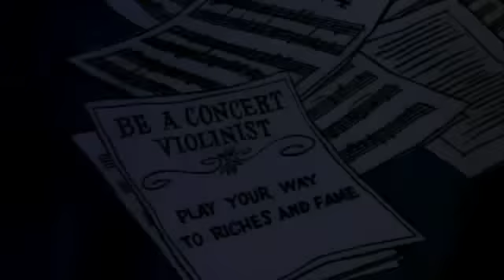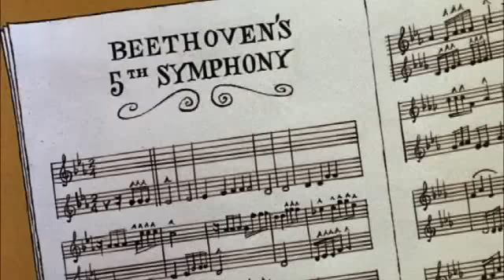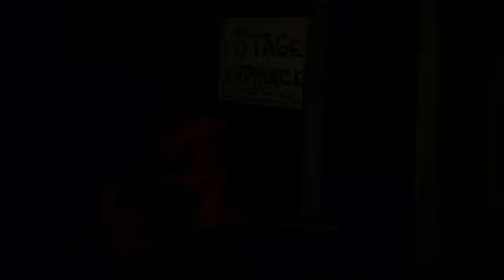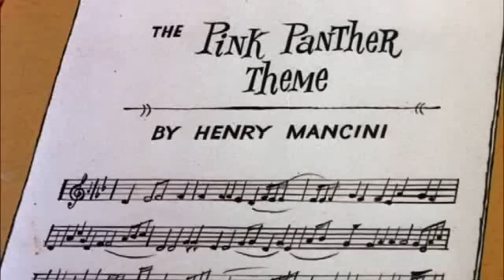[DIBU] Pink Panther 019 - Pink, Plunk, Plink - EN English Ingles